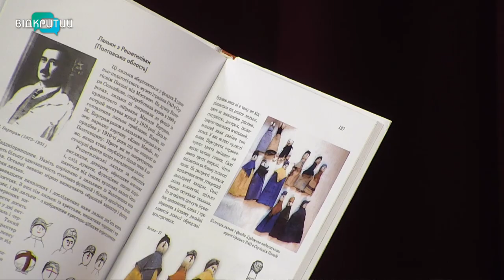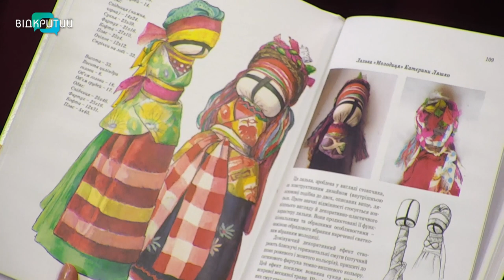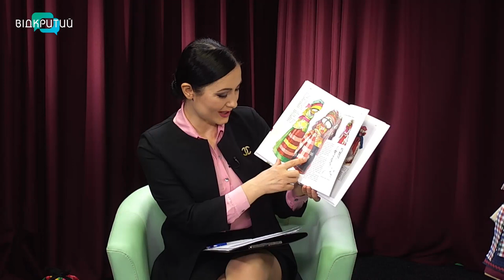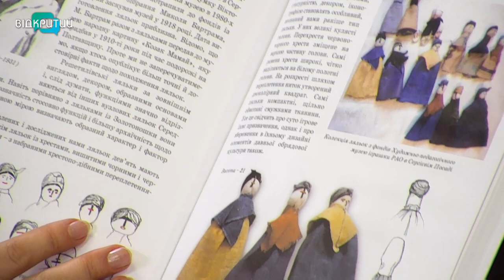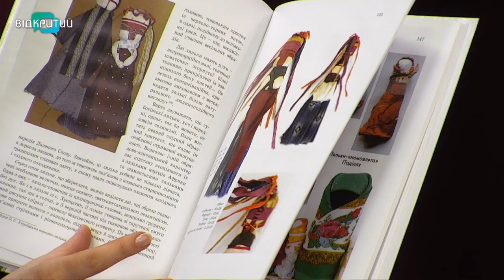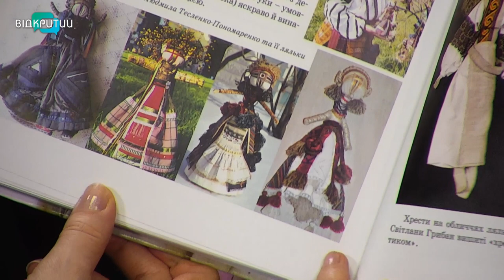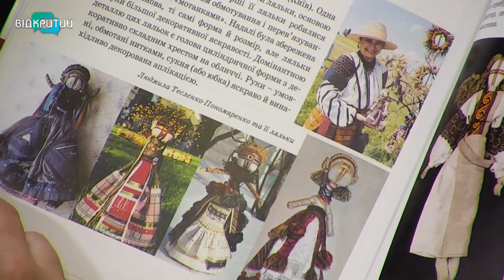Наталія Курпай - народний майстр України у програмі "Фреш" з Юлією Сиротою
Особлива та вишукана лялька привертає увагу не лише своєю красою. Така лялька цікава як витвір мистецтва.
Сьогодні ми познайомимося з авторською лялькою у народному стилі у виконанні Народного майстра України, членкині об'єднання майстрів Дніпровського будинку мистецтв - Наталії Курпай.